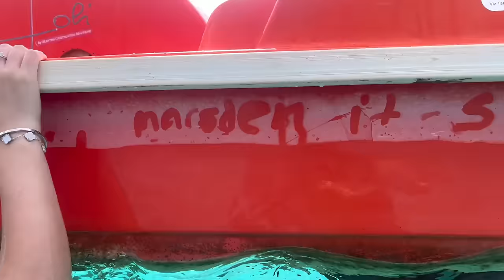Ayia napa Vlog | Nissi beach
Cyprus Vlog! Stayed at the Atlantica aenaes!

Please be safe wherever you are! ❤️❤️

Tiktok Beautybrooke and Brooke.marsdenn
Likee: beautybrookeclan
Instagram and snap: beautybrooke123
Funimate: officialbeautybrooke

: beautybrooke

Brooke x